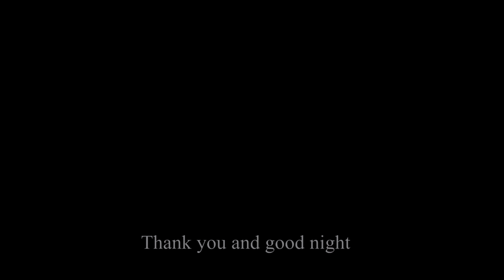Dispyt - Under Tiden Jag Sålde Min Själ Till Satan (Studio Diary - Pt. 1)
Introduction & Drum Recordings:
In this first part of the Studio Diary you'll witness Dispyt getting ready to record their second full lenght album 'Under Tiden Jag Sålde Min Själ Till Satan'. The drums and a temporary studio have been set up in a haunted, abandoned house near Wolfthrone Studios to get a bigger sound. A total of 19 songs are being recorded during the next two days of which 13 made it to the album!

Artist: Dispyt (FIN)
Album: Under Tiden Jag Sålde Min Själ Till Satan
Genre: Blackened Crust
Release: 11/12/2020
Format: full-length album
ID: IFP 055